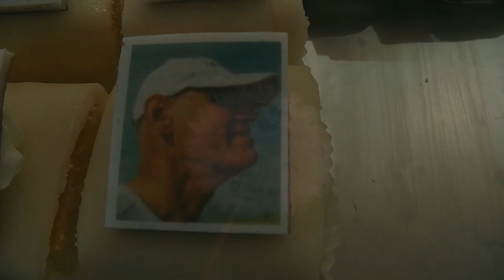Paultje en de 65 kabouters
Het is niet niks als je 65 wordt en het valt samen met de Nationale Kaboutertelling. Het waren ingrediënten voor een stukje vertier op het tuinencomplex aan de Groene Zoom. En de familie 't Hart had er het grootste woord ... Tot zelfs een stukje Impompee Poedernee Poedernaska aan toe.